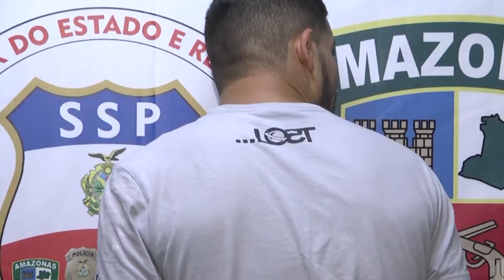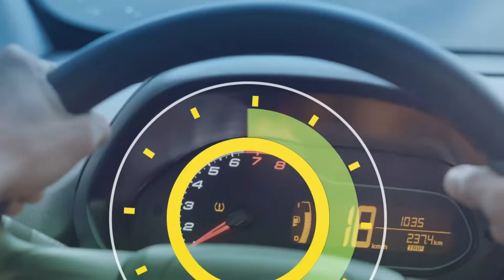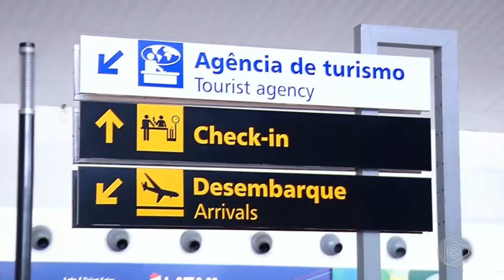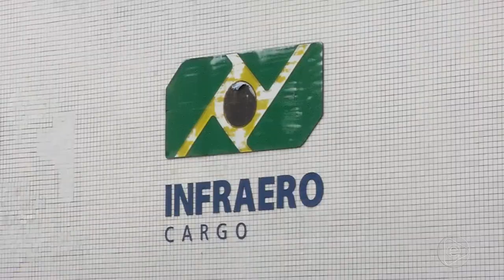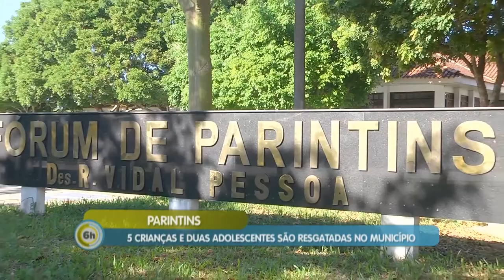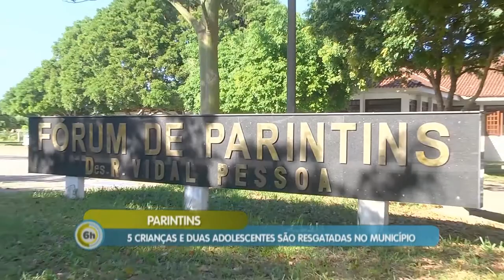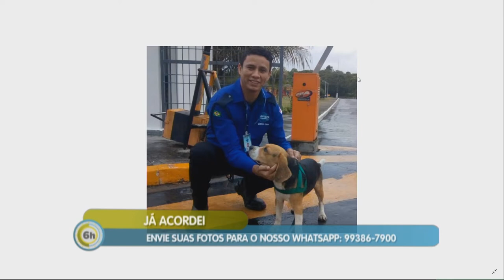6 Horas Notícias – 05 02 2019 01º Bloco